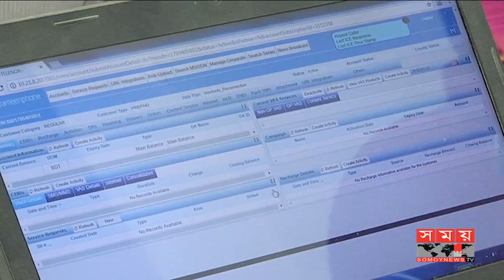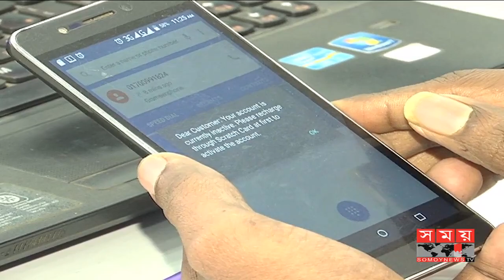ফোরজি সংযোগ পেতে বাড়তি টাকা আদায়, ক্ষোভ গ্রাহকদের ! | 4G in BD | Somoy Tv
চতুর্থ প্রজন্মের টেলিযোগাযোগ প্রযুক্তি ফোরজিতে রূপান্তরে ক্ষেত্রে বর্তমান সিম কার্ড পরিবর্তন করতে হচ্ছে গ্রাহকদের। ফোরজি সংযোগ পেতে ১শ থেকে ১ শ ১০ টাকা পর্যন্ত নিচ্ছে অপারেটররা। তারা বলছে, সিম রিপ্লেসমেন্টের ক্ষেত্রে অতিরিক্ত এই অর্থ এনবিআরকে পরিশোধ করতে হয় তাদের। তবে সিম রিপ্লেসমেন্ট জন্য বাড়তি এই অর্থ আদায় কোনভাবেই যৌক্তিক নয় বলে মনে করেন সাধারণ গ্রাহকরা।

উন্নত বিশ্বের সাথে তাল মিলিয়ে দেশের টেলিযোগাযোগ খাত এখন চতুর্থ প্রজন্মের প্রযুক্তির সাথে যুক্ত হয়েছে। দেশের চারটি মোবাইল অপারেটর এরই মধ্যে প্রধান শহরগুলোকে ফোরজি সেবার মধ্যে নিয়ে এসেছে। তবে টুজি থেকে থ্রিজির রূপান্তরের ক্ষেত্রে গ্রাহকদের তেমন কোন ঝক্কি ঝামেলা পোহাতে না হলেও ফোরজি তে যেতে গ্রাহকদের থ্রিজি আমলের ফোন ও সিম দুটোই পাল্টাতে হবে। এ ক্ষেত্রে ফোরজি ব্যবহার উপযোগী হ্যান্ডসেট যেমন দরকার তেমনি নতুন সিমকার্ডও নিতে হচ্ছে গ্রাহকদের। সিম পরিবর্তনে অপারেটর ভেদে ১শ থেকে ১শ ১০টাকা পর্যন্ত গুণতে হচ্ছে তাদের।

গ্রাহকরা বলেন, আমরা তো ভাবলাম এইটা ফ্রি । কিন্তু এখন শুনি ১১০ টাকা চার্জ দিতে হবে আমাদের।

মোবাইল অপারেটরগুলোর দাবি, সিম রিপ্লেসমেন্টের ক্ষেত্রে সম্পূরক শুল্ক ও ভ্যাট বাবদ এই অর্থ এনবিআরকে পরিশোধ করতে হয় তাদের। তবে বিশেষ গ্রাহকদের সিম রিপ্লেসমেন্টের ক্ষেত্রে কোন বাড়তি টাকা নিচ্ছে না অপারেটরগুলো।

বাংলালিংকের চিফ কর্পোরেট এন্ড রেগুলেটরি অফিসার তাইমুর রহমান বলেন, ফোর জি একটি নতুন প্রযুক্তি এখানে থ্রিজি থেকে তা ভিন্ন। এখন ফোরজি সিম পরিবর্তন করতে হলে আমাদের ১০০ ট্যাক্স দিতে হয়।

In order to transform the fourth-generation telecommunication technology for the future, customers are going to change existing SIM cards. Operators are taking Tk 1 to 10 Taka to get the FourG connection. They say they have to pay extra money to the NBR in the case of SIM Replacement. However, the extra payment for SIM replacement is not logical in any way, ordinary customers think that.

In line with the developed world, the telecommunications sector of the country is now connected to the fourth-generation technology. Four mobile operators of the country have already brought major cities into the four-pharmacy service. However, customers will not have to worry about the transition from 3G to 3G but both of them will have to switch between 3G and SIM simultaneously for 3G. In this case, the use of mobile phones is to be used as well as the new SIM card is also required. The change of SIM is going to be increased from operators to 1 to 1, 10 Taka.

Customers said, we thought it was free. But now we have to charge 110 taka for us.

Mobile operators demanded payment of supplementary tax and VAT in the case of SIM Replacement, which is to be paid to NBR. However, special customers are not taking any extra money in the case of Sim Replacement operators.

Chief Corporate and Regulatory Officer of Banglalink Taymur Rahman said, "FourG is a new technology here from Thrijee. Now, to change the FourG SIM, we have to pay 100 tax.